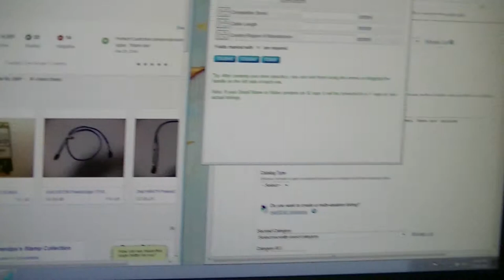Plextor DVD Multi recorder DVD+R Dual layer PX-880SA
Here's a video for one of our Plextor DVD Multi recorder DVD+R Dual layer, enjoy!